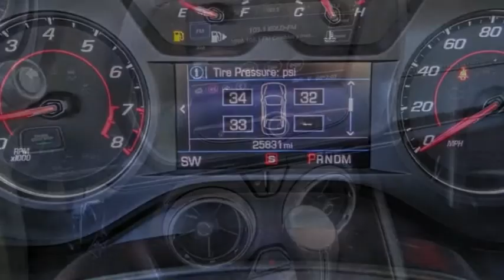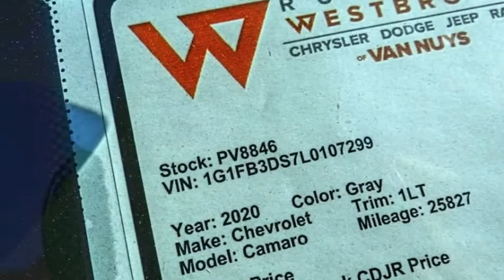2020 Chevrolet Camaro VAN NUYS LOS ANGELES SAN FERNANDO VALENCIA CANOGA PARK PV8846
2020 Chevrolet Camaro 2DR CONV 1LT

RUSSELL WESTBROOK CHRYSLER DODGE JEEP RAM PROUDLY SERVICING VAN NUYS, LOS ANGELES, SAN FERNANDO, VALENCIA, CANOGA PARK, & SURROUNDING SOUTHERN CALIFORNIA LOCATIONS. THIS GRAY 2020 Chevrolet CAMARO IS EQUIPPED WITH A 3.6L V6 DI, AUTOMATIC TRANSMISSION, AND RECEIVES AN ESTIMATED 20 City/30 Hwy MPG. CONTACT RUSSELL WESTBROOK CHRYSLER DODGE JEEP RAM OF VAN NUYS TO SCHEDULE A TEST DRIVE AND TAKE THIS 2020 Chevrolet CAMARO HOME TODAY, OR VISIT OUR SHOWROOM CONVENIENTLY LOCATED AT 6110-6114 VAN NUYS BLVD VAN NUYS, CA 91401. STOCK #: PV8846 | 2020 Chevrolet Camaro 2dr Conv 1LT POWER WINDOWS TRACTION CONTROL 2020 Chevrolet CAMARO 2DR CONV 1LT **LEATHER INTERIOR**, **BACKUP CAMERA**, **SIRIUS XM RADIO**, **BLUETOOTH WIRELESS / HANDS FREE**. 19/29 City/Highway MPG At Russell Westbrook Chrysler Dodge Jeep Ram of Van Nuys we provide premium customer service with a hassle-free buying experience. Make sure to ask about our $0 Down Financing on this vehicle! CARFAX One-Owner. Clean CARFAX. At Russell Westbrook Chrysler Dodge Jeep Ram or Van Nuys, every customer is a winner! All vehicles feature Market-Based Pricing, CARFAXTM Vehicle History Reports, and reconditioning records. Russell Westbrook Chrysler Dodge Jeep Ram or Van Nuys - A Team Above All - Above All, A Team! STOCK #: PV8846 | VIN: 1G1FB3DS7L0107299 | 2020 Chevrolet Camaro 2dr Conv 1LT POWER WINDOWS TRACTION CONTROL Russell Westbrook CDJR of Van Nuys